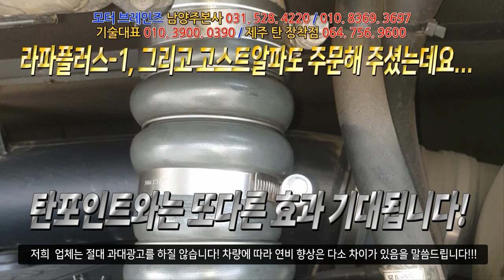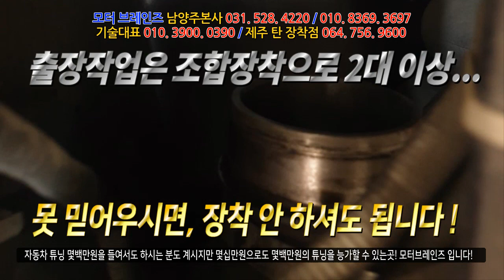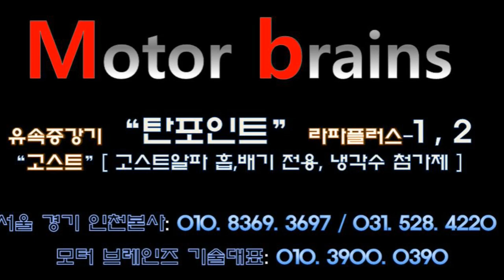제주도 금화자동차 공업사 "탄포인트" 장착점 관광버스 많이 장착하네요!모터브레인즈 031. 528. 4220